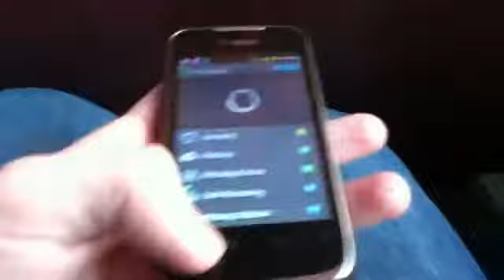A day in the life of MarioTube101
It's a day in the life of MarioTube101! At least part 1.